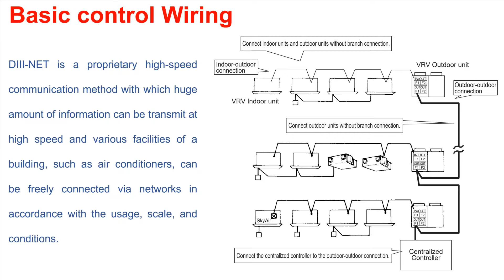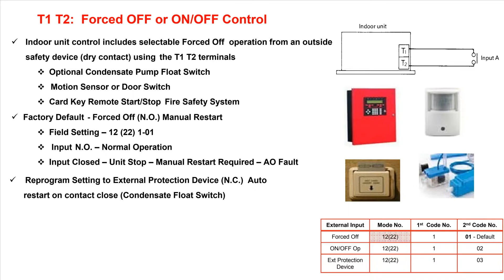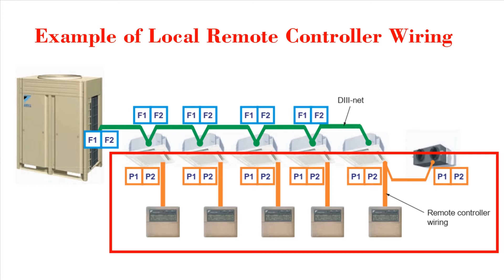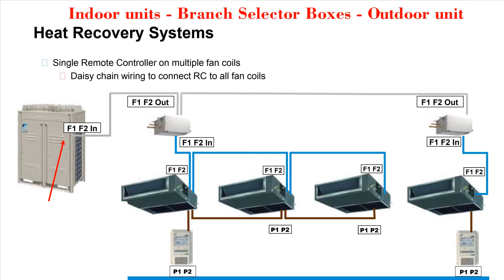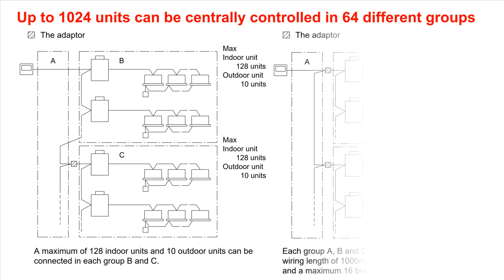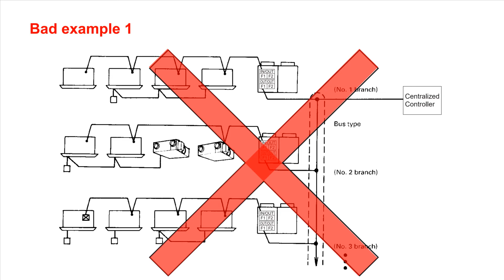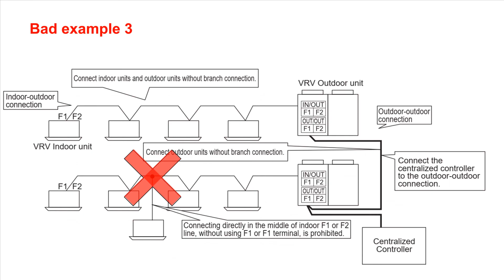VRV control wiring connection for beginner